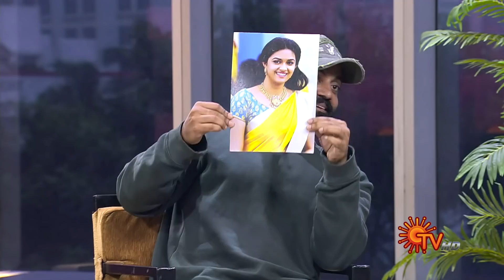Vanakkam Tamizha with Master Robert Actor Sendrayan & AnbuMayilsamy - Full Show | 30 Nov 20 | Sun TV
Vanakkam Thamizha is a live breakfast show. This one of a kind spectacle comprises of celebrity interview, nattu maruthuvam, trending social media snippets, happening events, heritage site history and lots more.